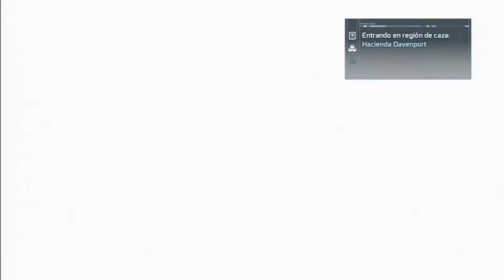Assassin's Creed III Español - Parte 13 - Walkthrough | Let's Play [PC | XBOX 360 | PS3]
Empezamos nuestra aventura en Assassin's creed 3, en un nuevo mundo, otra época y otro protagonista, Connor. Qué secretos nos aguarda en la siguiente entrega? Vuelven los templarios y asesinos!!